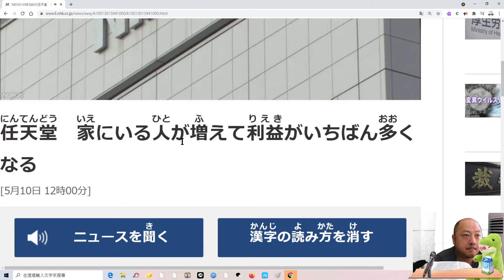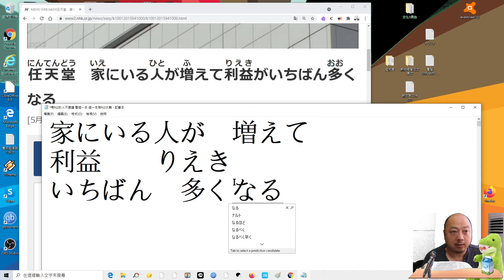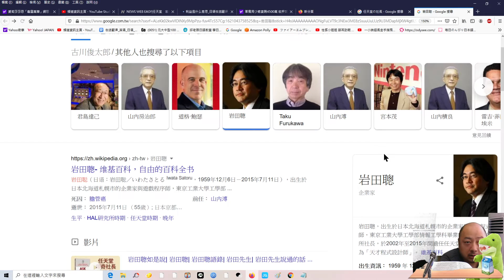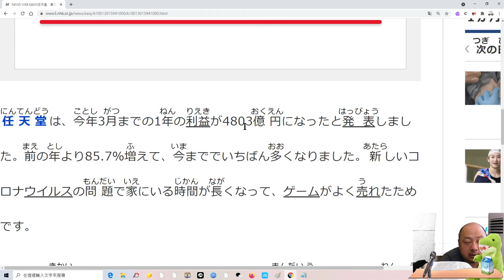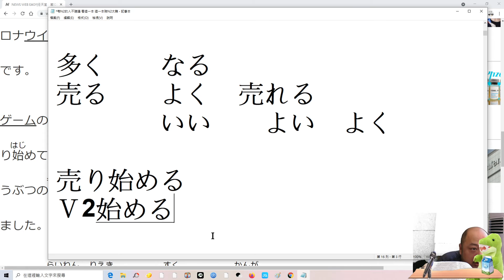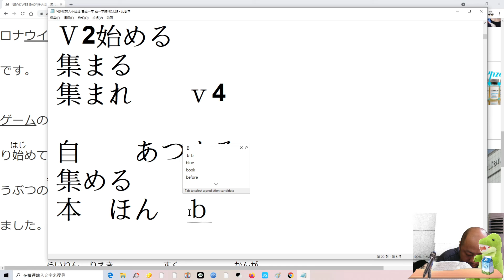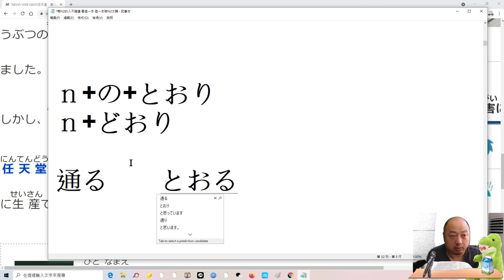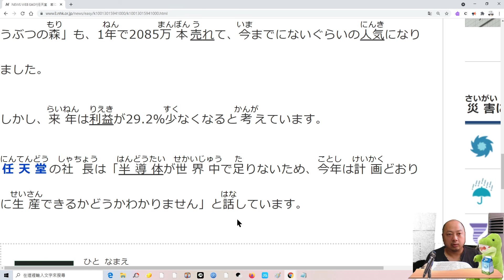任天堂 去年利潤大增8成5. 任天堂SWITCH 大賣2800萬台 動物之森 大賣2000萬套......簡單日本新聞(184)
也做為 大家的日本語 33  34課句型 補充文章

引用 NHK やさしい日本語ニュ－ス.
NHKの品質高ニュースに感謝致します.
（NHKテレビ局は世界の宝物です）
NHKのやさしい日本語ニュ－スはすばらしいです
台湾や中国の初級日本語学習者の皆さんにご紹介いたします

皆さんは　ぜひ　ＮＨＫをご覧ください台中日友好です.